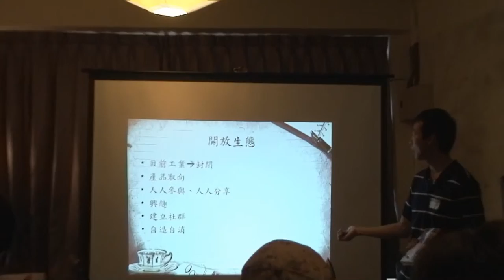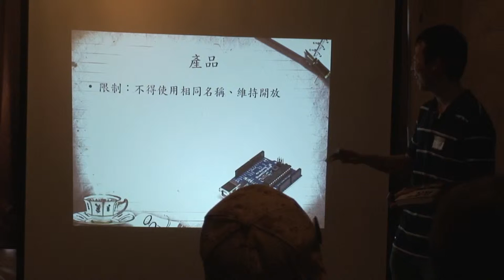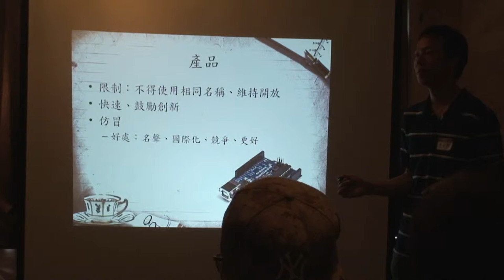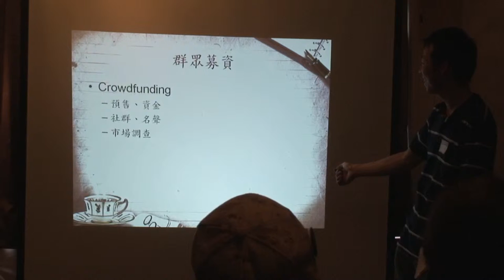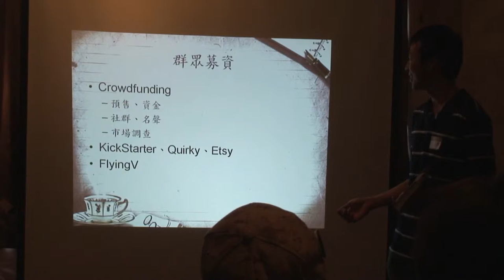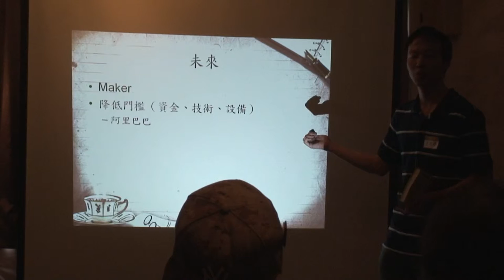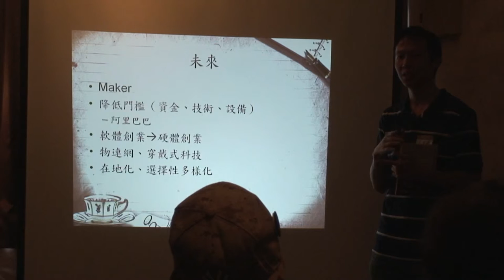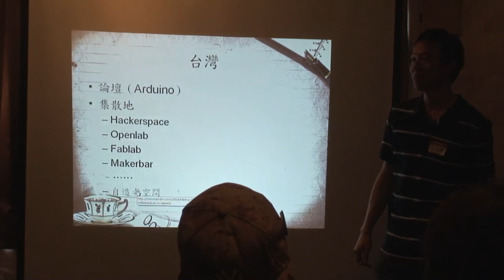交點享書會五月份 - Cheng Hsign Li - 自造者時代